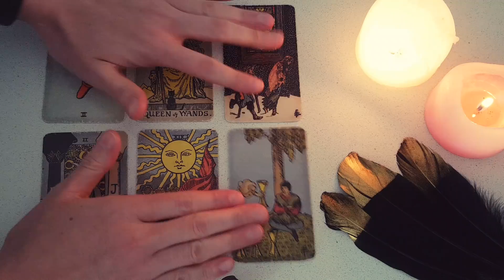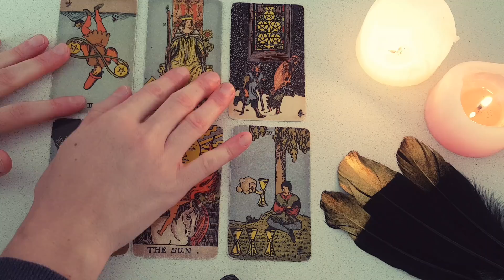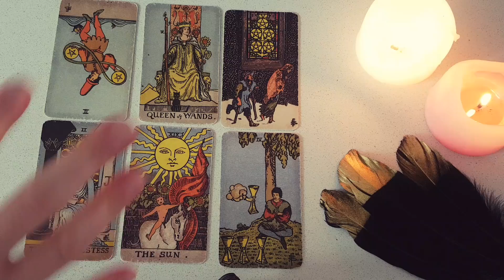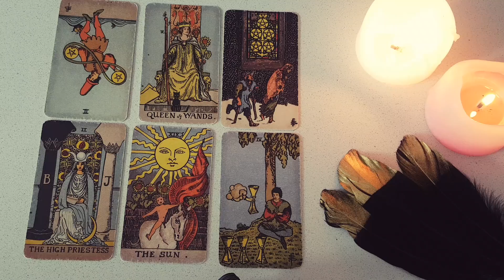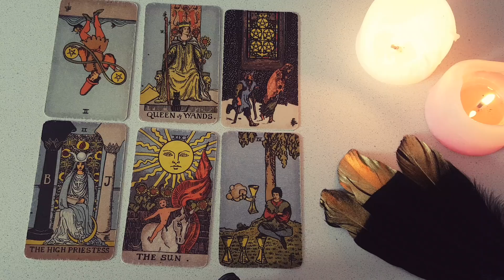GEMINI 💘 They Are Meant To Be Yours! 💘Divine Love 💘 January 2022 Love Tarot